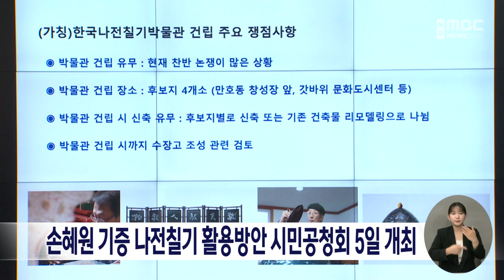손혜원 기증 나전칠기 활용방안 시민공청회 5일 개최[목포MBC 뉴스데스크]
손혜원 전의원이 목포시에 기증한
나전칠기 활용방안 시민 공청회가
오는 5일 오후 1시 30분
무안동 오거리문화센터에서 열립니다.

한국나전칠기박물관 건립 공론화위원회가
주관하는 시민 공청회는
관심있는 시민 누구나 참석할 수 있고,
목포시 유튜브 채널을 통해
생중계될 예정입니다.

각계 전문가 20명으로 구성된 공론화위원회는
오는 10월 목포시에 권고안 제출을 목표로
나전칠기 박물관 건립 문제를
논의하고 있습니다.